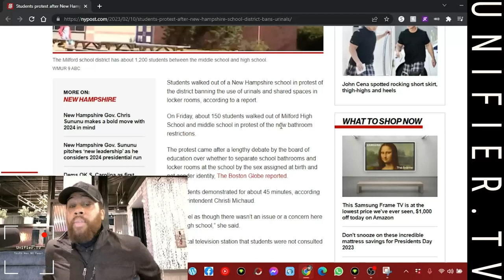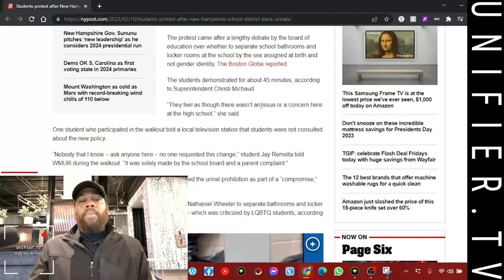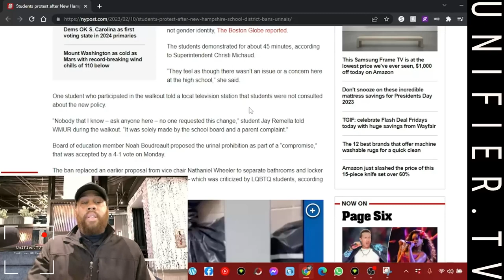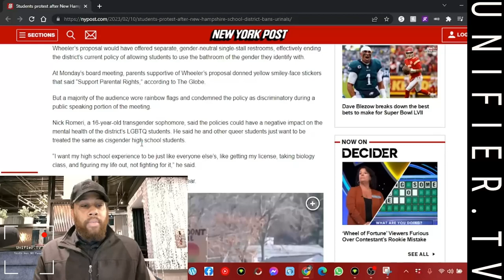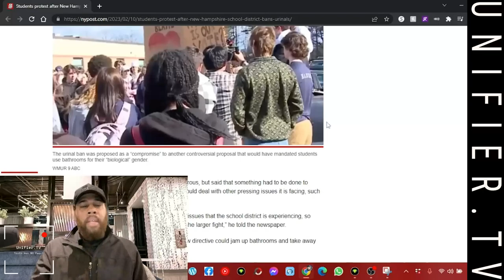Students Stage a Protest Over Safer Restrooms!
150 New Hampshire students stage a 45-minute walk-out protest over the school board's handling of restroom protocols.